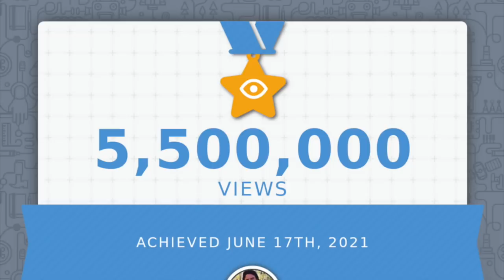The Baumann Effect 9, The 12 Keys, From Concept and Central Focal Point to Brushstrokes and Value.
In this video, The Baumann Effect 9, The 12 Keys, From concept and central focal point to Brushstrokes and value. Stefan Also talks to his student about edges, Transitions, Perspective, horizon line, memory, angels. and so much more!

The paintings of Stefan Baumann reveal the true spirit of nature by transporting the viewer to distant lands that have gone unseen and undisturbed. With the huge success of Baumann’s weekly PBS television series “The Grand View: America’s National Parks through the Eyes of an Artist,” millions of people witness for themselves the magic Stefan portrays on canvas, his passion for nature and the American landscape. By distilling his love of nature into a luminous painting of brilliant, saturated color that transcends conventional landscape and wildlife art, Baumann has captured the hearts and imaginations of a generation. Each painting becomes an experience rather than merely a picture – a vivid manifestation of his special and personal union with nature and the outdoor world. Through his mastery of light, color and artful composition, Baumann invites you to experience nature in its purity. It is no wonder that for many years distinguished American collectors, including former presidents and financial icons, have sought out his work.